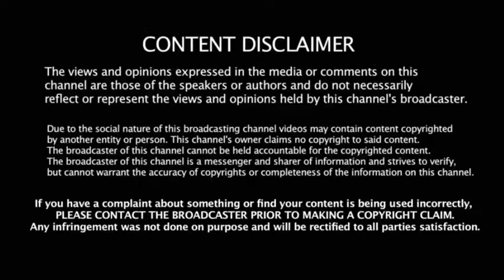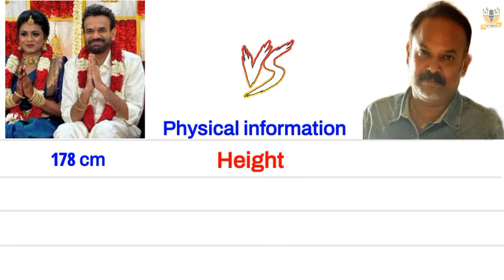Venkat prabhu 🆚 Premgi englishcomparision biography indhu gangaiamaran